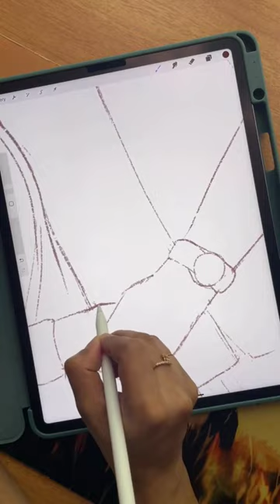Family photo digital painting